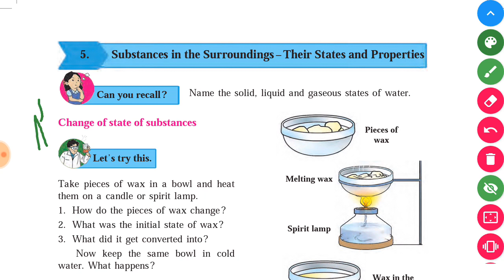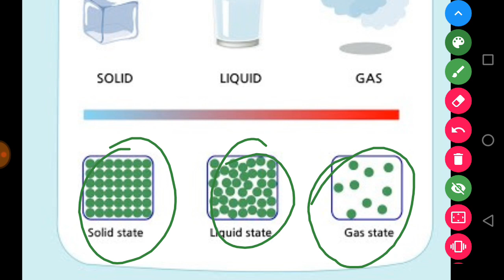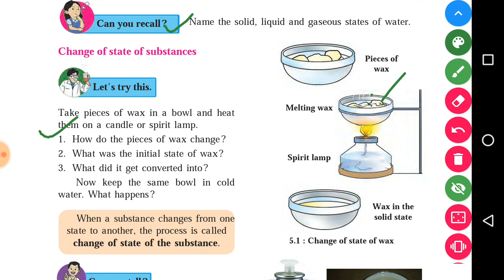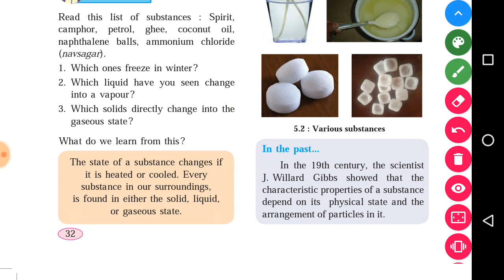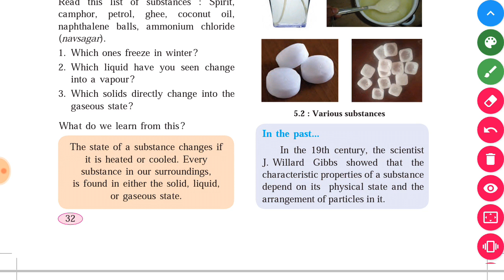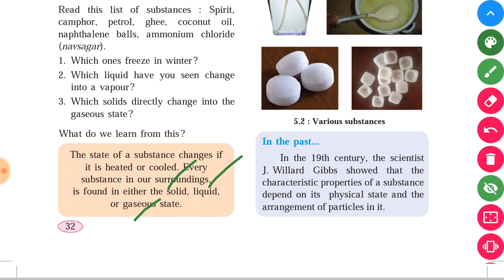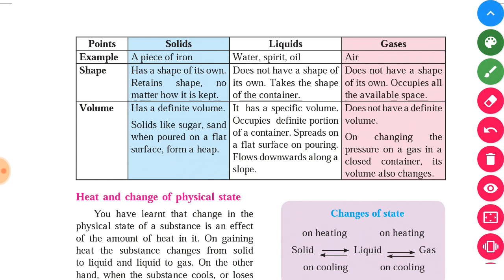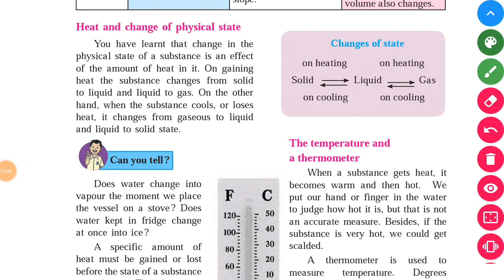Class 6th General Science Substances in our surrounding. Standards 6th science part 1.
All Class subjectwise Video